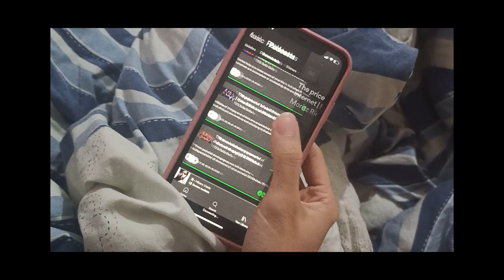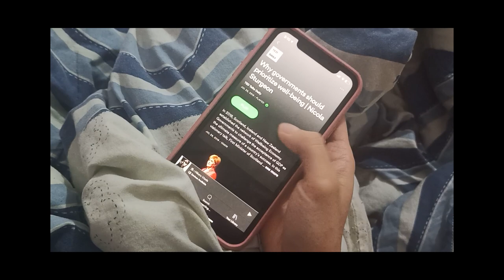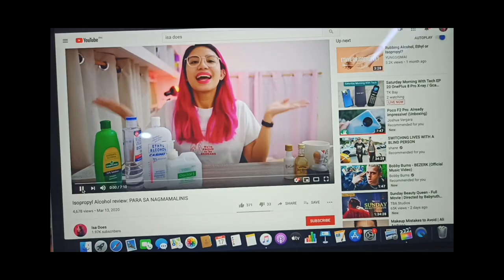Things to do in lockdown THAT'S NOT TOXIC SOCIAL MEDIA